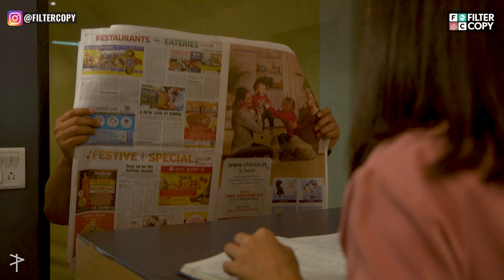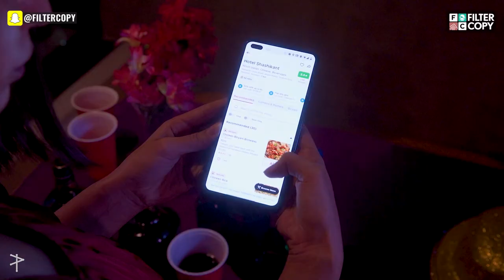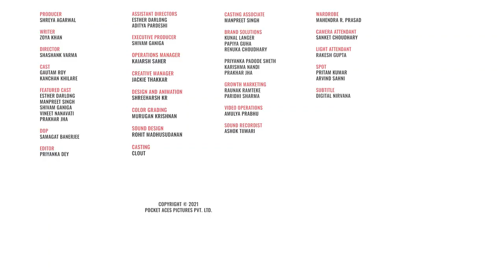FilterCopy | If Your Dad Lived In Your Head | Ft. Kanchan Khilare & Gautam Roy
He’s always there even when he isn’t❤️
Sign up to become a part of Pocket Aces's Research Squad and get a chance to win exciting rewards by just answering surveys.

Producer
Shreya Agarwal

Writer
Zoya Khan

Director
Shashank Varma

Cast
Gautam Roy
Kanchan Khilare

Featured Cast
Esther Darlong
Manpreet Singh
Shivam Ganiga
Vineet Nanavati
Prakhar Jha

Dop
Samagat Banerjee

Editor
Priyanka Dey

Assistant Directors
Esther Darlong
Aditya Pardeshi

Executive Producer
Shivam Ganiga

Operations Manager
Kaiarsh Saher

Creative Manager
Jackie Thakkar

Design & Animation
Shreeharsh Kr

Colour Grading
Murugan Krishnan

Sound Design
Rohit Madhusudanan

Casting
Clout

Casting Associate
Manpreet Singh

Brand Solutions
Kunal Langer
Papiya Guha
Renuka Choudhary

Karishma Nandi
Prakhar Jha

Growth Marketing
Raunak Ramteke
Paridhi Sharma

Video Operations
Amulya Prabhu

Sound Recordist
Ashok Tiiwari

Camera Attendant
Sanket Choudhary

Light Attendant
Rakesh Gupta

Spot
Pritam Kumar
Arvind Sahni

Subtitle
Digital Nirvana